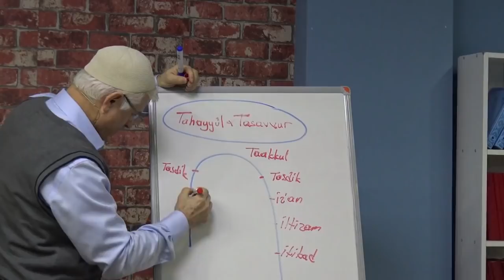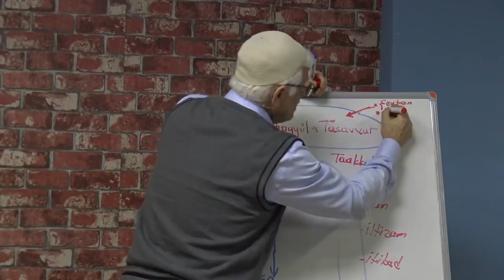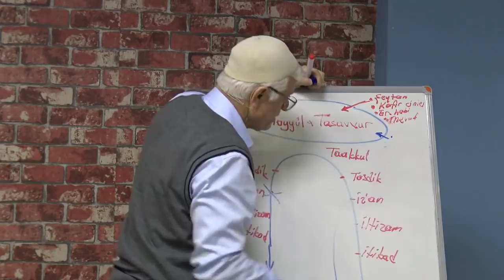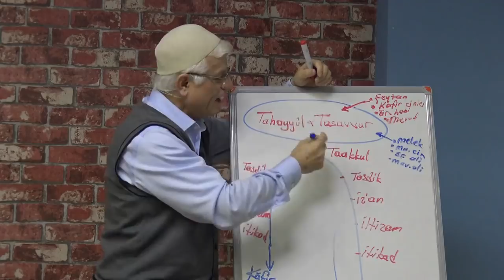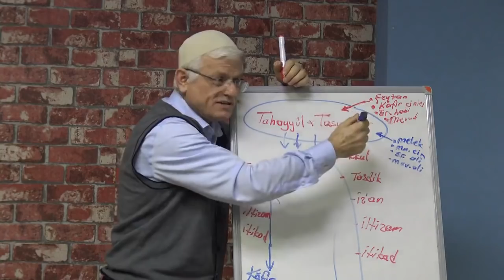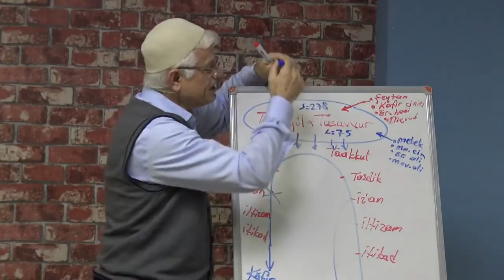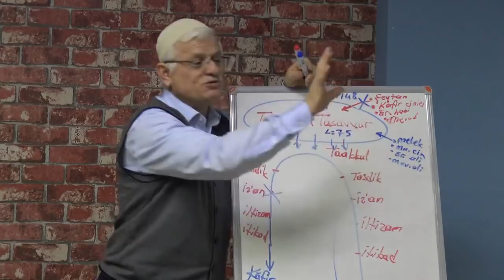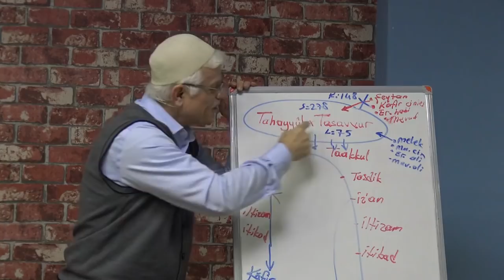Serbest Bölge (Psikoloji sorunların çaresi) 4